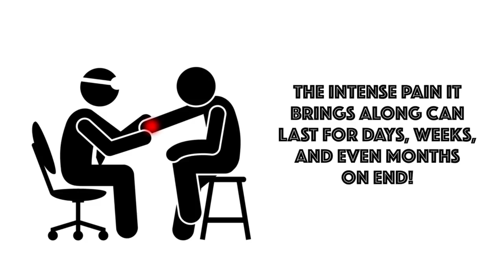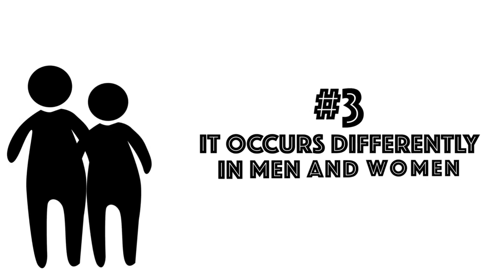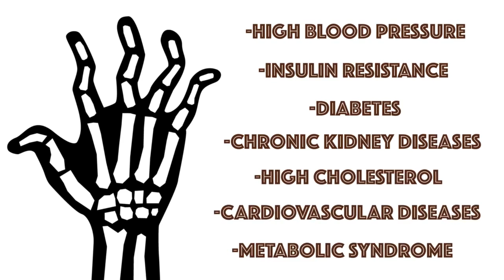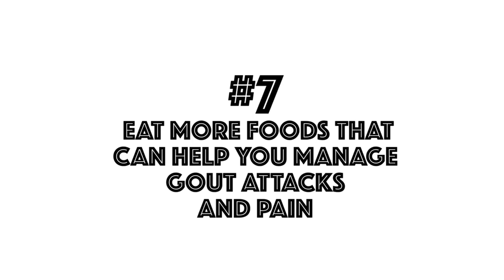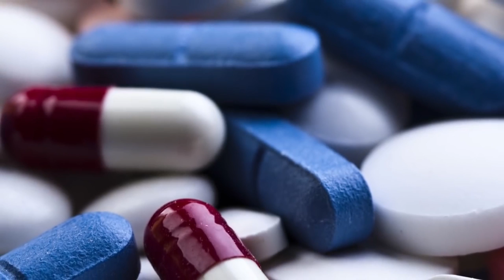A Doctor Explains The Causes Of Gout And How To Treat It Right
Have you ever experienced a gout attack?

Gout is a form of arthritis caused by excess uric acid in the bloodstream. The symptoms of gout are due to the formation of uric acid crystals in the joints and the body's response to them. Gout most classically affects the joint in the base of the big toe.
Gout attacks can come on quickly and keep returning over time, slowly harming tissues in the region of the inflammation. It has also been related to an increased incidence of cardiovascular and metabolic disease and can be extremely painful.

It is the most common form of inflammatory arthritis in men, and although it is more likely to affect men, women become more susceptible to it after the menopause.

How do you stop gout attacks?

First of all, ice it down. Applying an ice pack to the painful joint may help ease pain and inflammation. Wrap a pack (a bag of crushed ice or frozen peas will also do) in a dish cloth and apply to the area for 20 to 30 minutes at a stretch several times a day.
Also, make sure to drink plenty of fluids. Staying hydrated helps flush out uric acid (the cause of your joint pain) and prevent kidney stones, another possible problem associated with high uric acid levels.  Aim for eight to 16 cups of fluids a day, at least half of them water.

Another important thing to do is avoid alcohol. Although it may be tempting to have a drink to relax when you’re in pain, it’s important to avoid alcohol, especially beer, which contains high levels of purines. The body creates uric acid when it metabolizes purines. Furthermore, alcohol inhibits the excretion of uric acid from your body.

Elevate your foot, if affected. Raising your foot with pillows so it’s higher than your chest may help lessen swelling. Chill out. Try to relax if you can; stress can aggravate gout. Watch a movie, talk to a friend, read a book or listen to music.

Revamp the menu. Stop eating troublesome high-purine foods, such as shellfish, red meat, sweetbreads and gravies. Add ginger, turmeric and avocado to your menu. They’re known for anti-inflammatory properties.

Want to know about all the necessary steps to take if you experience a gout attack? Watch this video till the very end.